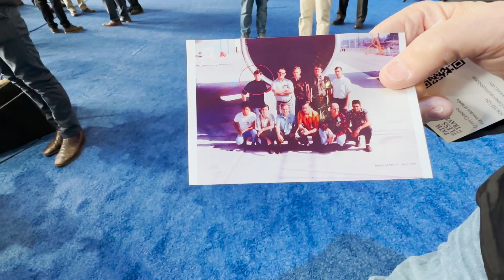The Last Boeing 747 - Boeing Celebration of the Queen of the Skies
On January 31, 2023 Boeing hosted a celebration honoring the Boeing 747, on hand was the CEO of Lufthansa Carsten Spohr, John Travolta, numerous media, current and former Boeing employees and executives as well as numerous executives through the years.

On February 1st, 2023, Atlas Air took delivery of the final Boeing 747-8 Freighter. We were on hand for the Boeing celebration of the Queen of the Skies and the historic final take off.

We had the chance to interview one of the "Incredibles" - Leonard White a Quality Leader on the Boeing 747 project and he had the privilege of working on the first ever Boeing 747 which was delivered to Pan-Am. Leonard shared an image of the first ever Boeing 747, with us and some of the talented engineers who worked on the project. In the video, you can see this image and see Leonard circled in red.

The last Boeing 747-8F take off from Everett Paine Field (PAE) to Cincinnati (CVG)

The final Boeing 747-8 takeoff honored The Queen of the Skies with a proper water cannon salute.

The final Boeing 747-8F has a tail number of N863GT.

After the final Boeing 747-8 takeoff, The Queen of the Skies followed a special flight plan released by Atlas Air which can be viewed